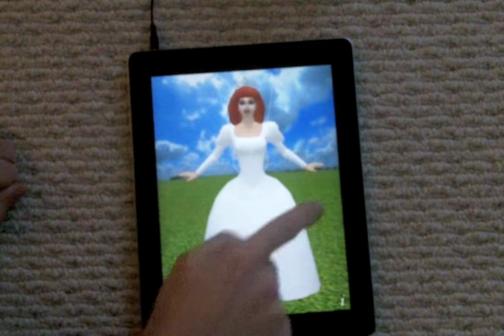My Fairy Princess for iOS and Droid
Pick the perfect outfit in this 3D animated dress-up game for iPhone, iPad, iPod Touch and Android!